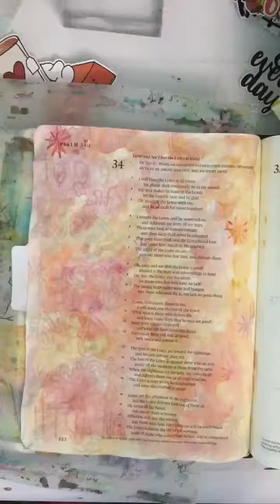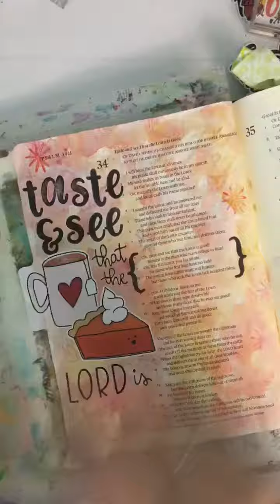Creative Worship: Taste & See Process Video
Taste and see that the Lord is good! I thought the Falling For Jesus Printable from Sweet ‘n Sassy Stamps was perfect for this passage. I also used our soon to be released Chunky Lowercase Alpha with our Sunshine Girl Alpha. The printable and both stamp sets were illustrated by Rebecca Rios.